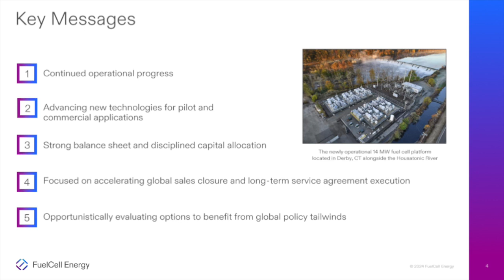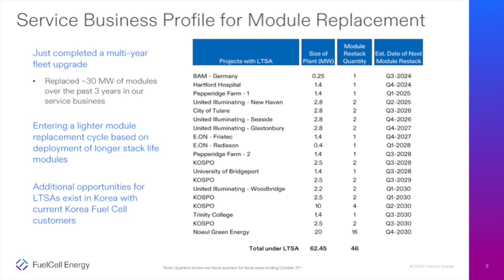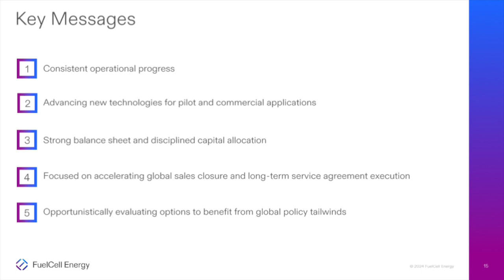FuelCell Energy FCEL Q1 2024 Earnings Presentation